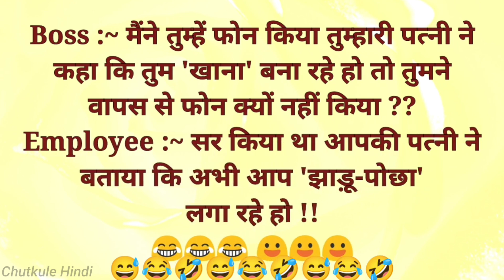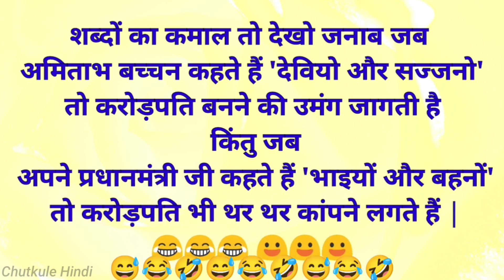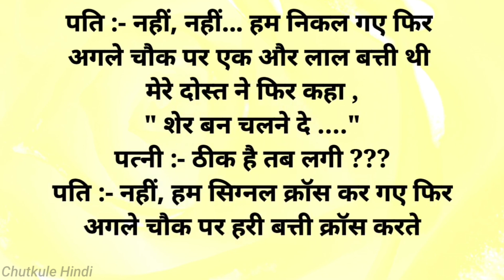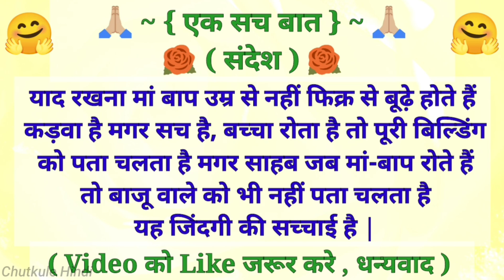हंसी रोक नही पायेगे🤣 चुटकुले 🤣Funny Chutkule Funny video Comedy Status Shorts | Hindi Funny Part 123